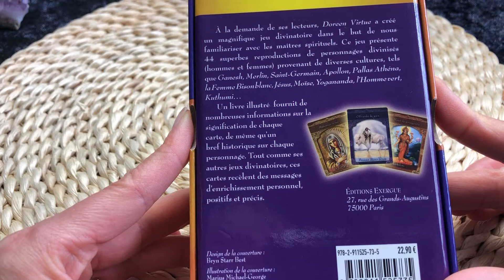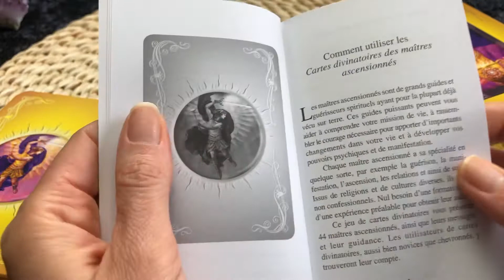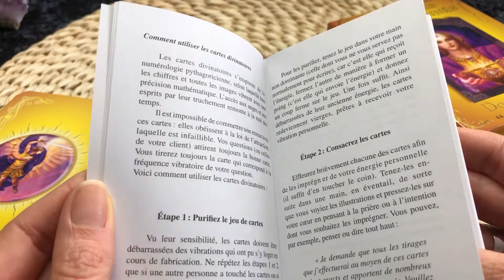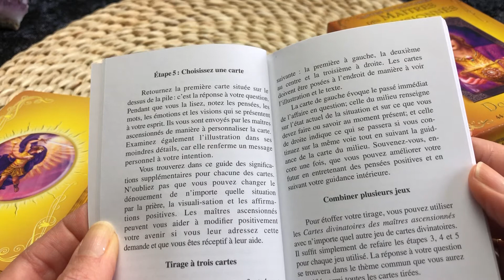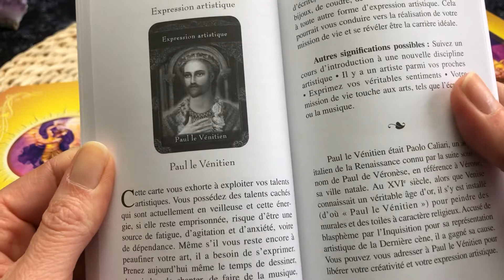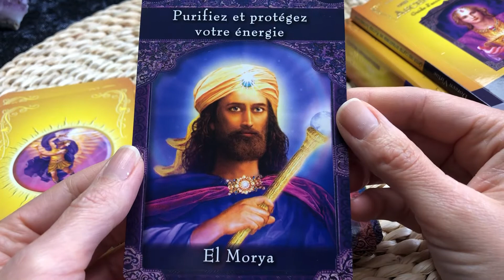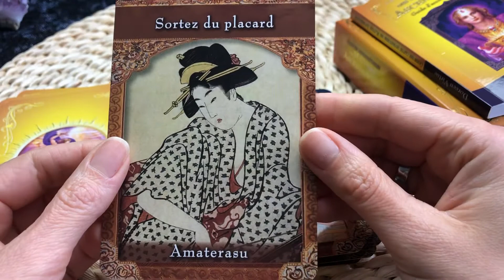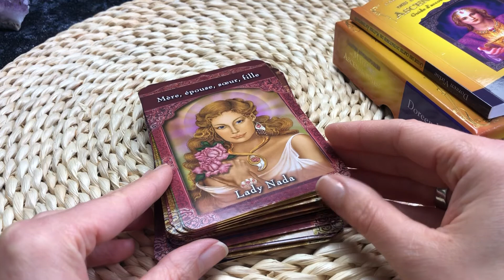Oracle des Maîtres ascensionnes 🪜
Oracle des Maîtres ascensionnes de Doreen Virtue afin d’obtenir leur Guidance.